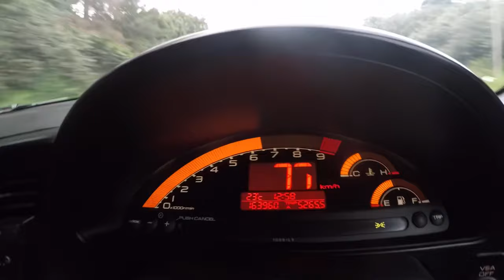Unikali. Reta. Kas ta Ultima per mašina?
Lietuviškas aprašymas apačioje*

Ultima Sports Ltd, based in Hinckley, Leicestershire, England, is a renowned sports car manufacturer known for its high-performance vehicles. Let’s delve into the fascinating history of Ultima:

    ★ Origins and Early Models (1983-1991):
▶ Ultima was founded in the mid-1980s and began selling cars in 1983.
▶ The initial models featured V6 Renault 30 engines under the hood, and they were the brainchild of Lee Noble, the founder of Noble Cars.
▶ These early models marked the birth of Ultima’s legacy in the world of sports cars.

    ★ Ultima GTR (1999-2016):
▶ In 1999, Ultima introduced the GTR, a new version of their car.
▶ The Ultima GTR became the longest-produced model by the company, available both as a kit (component) and a turnkey (factory-assembled) version.
▶ Designed with rear-wheel drive and a mid-engine layout, the GTR featured a welded steel tube frame covered by a fiberglass body.
▶ Ultima also offered a convertible version called the Ultima Can-Am.
▶ Engineers had creative freedom, allowing them to incorporate various components. The Chevrolet small-block V8 engine from American Speed paired well with Porsche or Getrag gearboxes.

     ★ High-Performance Goals and Record-Breaking Strategy:
▶ Ultima’s mission was clear: create high-performance sports cars that combined speed with excellent handling.
▶ Their marketing strategy involved breaking records using the Ultima GTR640, equipped with a 640HP American Speed engine.
▶ Remarkably, several records were improved without significant modifications.

     ★ Recent Developments (2017-Present):
▶ Ultima continued to flourish, and their latest creation is the Ultima RS.
▶ The Ultima RS is the fastest, most versatile, stylish, and aerodynamic model ever made by the company.

In summary, Ultima’s journey has been marked by innovation, speed, and a relentless pursuit of excellence in the world of sports cars.

The company aimed to develop high-performance sports cars that would achieve impressive speeds while offering excellent handling. Their marketing strategy focused on breaking recent records using the Ultima GTR640. As a result, the car managed to surpass several records without significant modifications:

▶ Fastest acceleration from 0 Km/h to 100 Km/h: 2.6s
▶ Fastest acceleration from 0 Km/h to 160 Km/h: 5.3s
▶ Fastest acceleration from 48 Km/h to 110 Km/h: 1.8s
▶ Fastest deceleration from 160 Km/h to 0 Km/h: 3.6s
▶ Fastest acceleration from 0 Km/h to 160 Km/h: 9.4s
▶ Fastest street-legal car to cover a quarter-mile: 1/4 mile in 9.9s (reaching 230 Km/h)

Ultima Sports Ltd, sportinių automobilių kompanija sukurta Lee Noble 1980-ųjų viduryje, Anglijoje. Kompanija išgarsėjo dėl didelio našumo automobilių. Pirmieji jų modeliai, tūrėję V6 Renault 30 variklius, pasirodė 1983 metais. 1999 metais Ultima pristatė GTR modelį, kuris buvo gaminamas iki 2016 metų, tapdamas ilgiausiai gaminamu kompanijos modeliu. Automobilis buvo su galiniais varomais ratais ir varikliu viduryje. Jų tikslas buvo sukurti sportinius automobilius, kurie būtų greiti ir lengvai valdomi. Jų marketingo strategija buvo grindžiama rekordų laužymu naudojant Ultima GTR640 su American Speed varikliu. Kompanija nuo 2014 iki 2016 metų vis atsinaujindavo ir sukūrė Ultima EVO Coupe bei Convertable modelius, o nuo 2017 iki 2020 metų pristatė savo pažangiausią kūrinį - Ultima RS

0:54 Who introduced you with cars?
2:40 When did you become a constructor?
3:50 Previous cars
5:00 How did Jonas got his Honda S2000?
7:20 Mazda MX-5 VS Honda S2000
8:40 Classic or modern cars
9:58 No fear
11:30 Concerns about the Lotus GT3
12:35 Why is Ultima a street primadonna?
13:10 Has Ultima ever been on a track?
14:20 Experience with the Dallara Stradale
16:20 Ultima fuel consumption
17:11 How has the perception of cars changed in Lithuania?
18:00 Where people can meet you?
19:50 How did you decided to purchase an Ultima?
24:37 How do Americans build their cars?
28:28 What do you like the most in this car?
30:38 Has Ultima only been at one race track?
32:23 Ultima aerodynamics
33:10 Broken records.
35:14  How did you personalize this model?
37:30  About Jon Olsson.
38:30 Your dream car
41:18 How do people usually assemble such cars?
43:02 How many years has Jonas been constructing cars?
44:03 Most memorable moments related to cars
46:47 Advice for builder